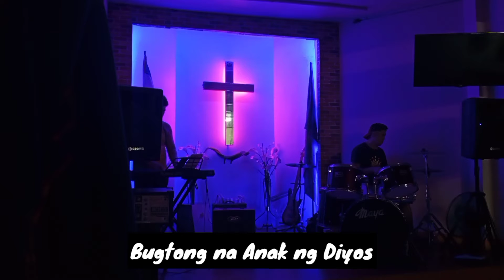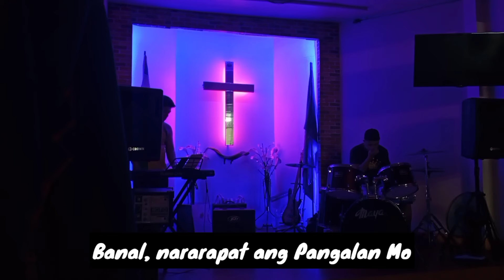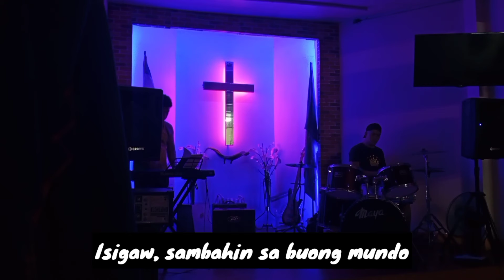Blessing And Honor (Tagalog Version) - Eulito Doinog ft. PHM Worship Team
Worship Practice . Blessing And Honor by Victory Worship. ❤️
PHM Worship Team (Potters Hand Ministry)

VERSE I:
Ang aming tanging hari
Ang Kordero ng Diyos
Si Hesus kaligtasan
Bugtong na Anak ng Diyos

CHORUS:
Ang pagpapala at karangalan
Ay handog sa’ming Manunubos
Kaluwalhatian , Kapangyarihan
Ay Sa’yo Aming Manunubos

Pagpapala at karangalan

Pagpapala at karangalan

VERSE II:
Pag-asa, kalayaan
Lamang ay para sa akin
Mga puso’y sumisigaw
Ng kadakilaan Mo

BRIDGE:
Banal, nararapat ang Pangalan Mo
Isigaw, sambahin sa buong mundo

* Blessing And Honor Tagalog Version by Victory Worship Cover